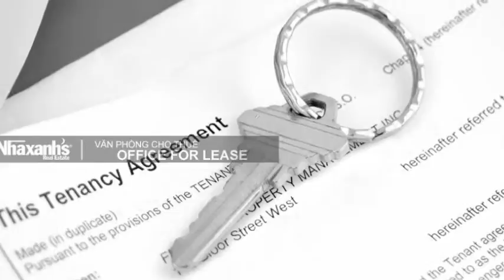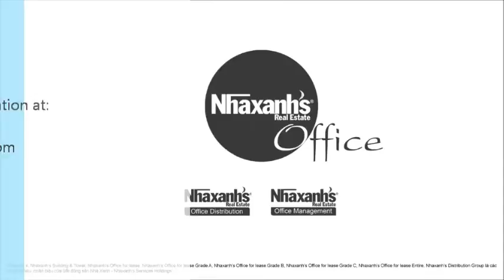Thuê văn phòng dịch vụ ngắn hạn, dài hạn tại TPHCM, Quận Bình Thạnh, Bạch Đằng